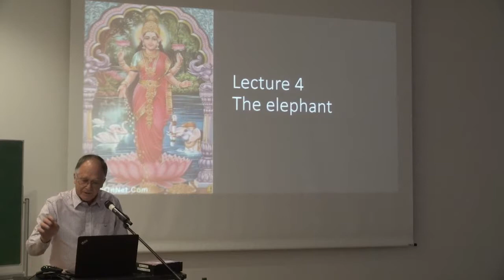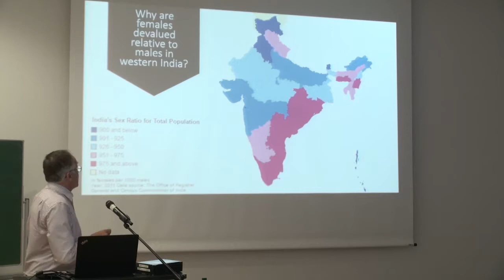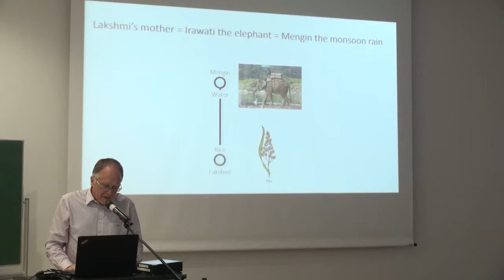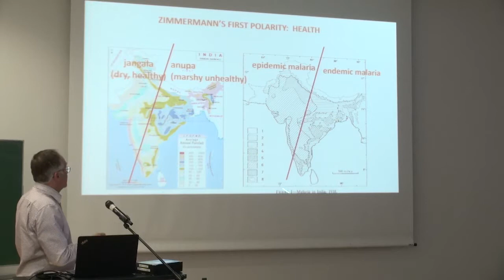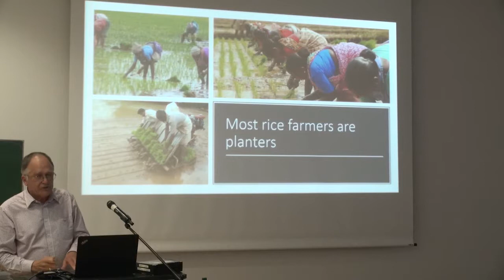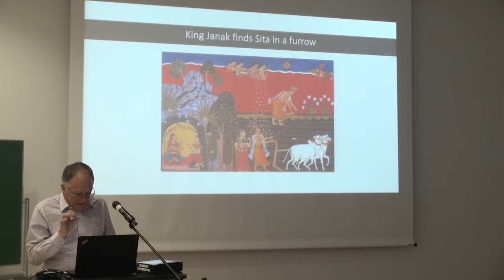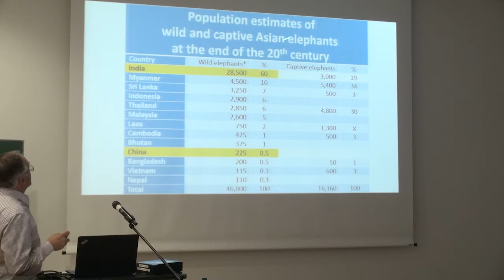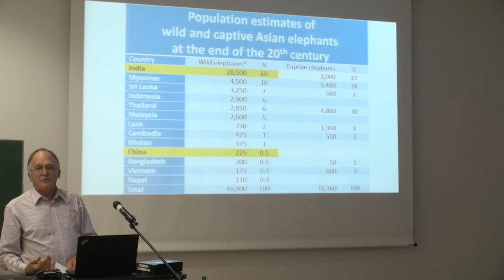Jensen Memorial Lecture 2017 (4/6) - Prof. Dr. Chris Gregory: On the Pursuit of Wealth and Happiness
2 - Lotus birth in Hindu mythology: The Lakshmi Jagar oral epic of the women of the Bastar Plateau.

4 - Elephants, wheat and Alakshmi: Are European theories of wealth heat-centric?

5 - Who is Lakshmi’s father? The cultural geography of Indian kinship.

6 - From beheadings and burials to births and weddings: On Frobenius and the ontological turn.